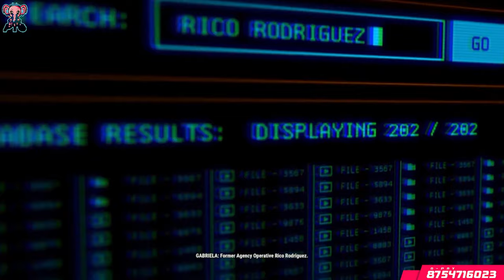🔴Random gamez now💥 | Later Lexi & Pixi 💰Membership @29 guyz#TNRP#RSB#ZIONCITY#TAMI#MALAYALAM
●▬▬▬▬▬ஜ۩۞۩ஜ▬▬▬▬▬▬●
▓▓▓▒▒▒░░░ Open ░░░▒▒▒▓▓▓
●▬▬▬▬▬ஜ۩۞۩ஜ▬▬▬▬▬▬●

Cabinet: Antec NX310

Motherboard: Gigabyte B450M DS3H WIFI

Processor: Ryzen 5 3500

RAM: 16GB RGB Corssair Vengeance

►Respect Moderators.